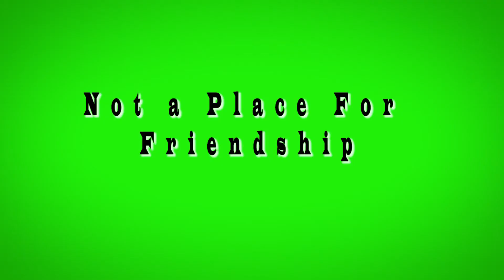VLOG 30 || How to successfully survive in Mumbai with No Godfather.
Based on my personal experiences, I decided to vlog about the particular things which makes you successful in a city like Mumbai. I hope it will help you.